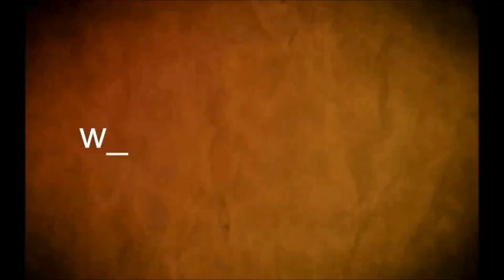Ricardo Cordero,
Proyecto Mejoramiento Urbano Sector Oeste  apuesta a  ´una intervención  urbana integral´
Con una inversión de 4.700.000 dólares aportados entre la Intendencia de Soriano y el BID.